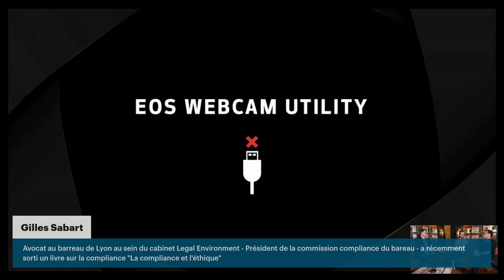La compliance - Pole Position #4 | L'émission des juristes innovants